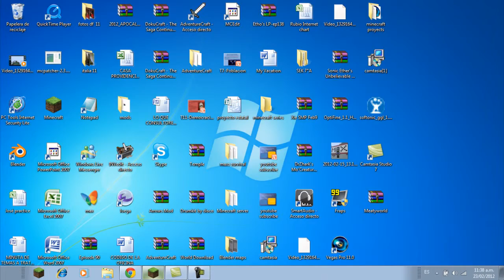Minecraft Tutorials Ep.2 Mob Force Field (Gameplay & commentary)